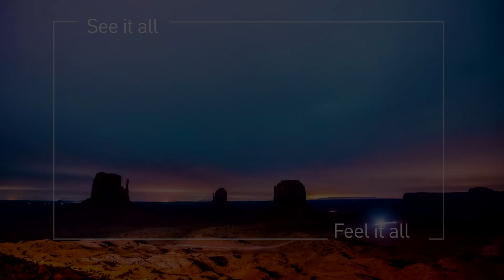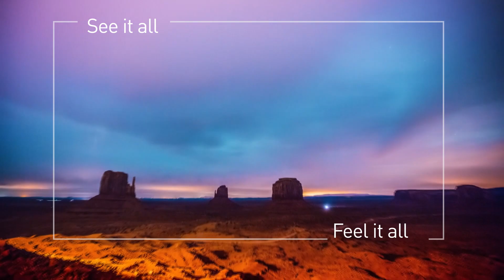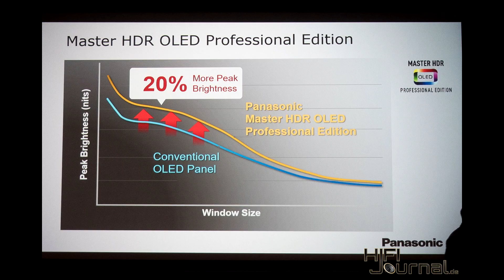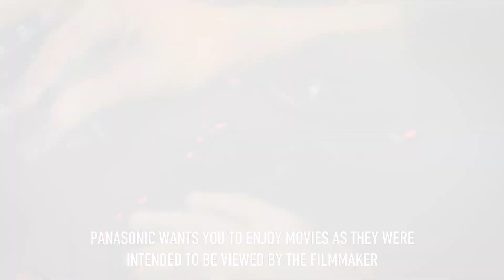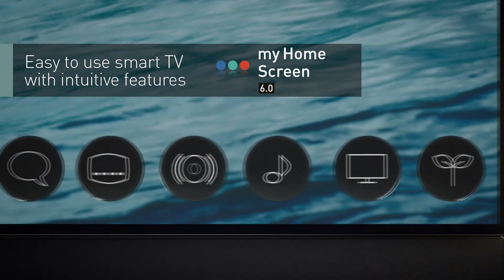Panasonic CES 2021: OLED profesional JZ2000, JZ1500, JZ1000, JZ950, HCX Pro AI, My Home Screen 6.0.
Bueno chicos pues aquí resumimos todo el CES de Smart TV de Pansonic, aunque con no mucho material pero si muy interesante con las nuevas gamas JZ2000 con panel OLED Profesional, JZ1500, JZ1000 y JZ950, nuevos procesador HCX Pro AI y MyHomeScreen 6.0. Ojalá podamos analizar una de estas pedazo de TV pronto!